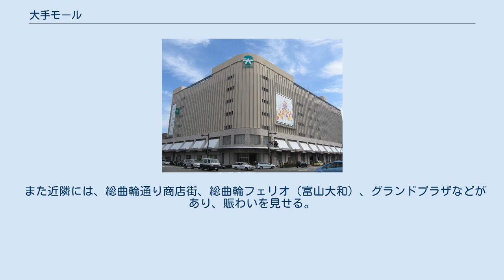大手モール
大手モール（おおてモール）は、富山県富山市大手町にある通り名。
名前の由来は、かつて富山城にあった大手門の正面に所在した道路であることから。
以前より大手町通りと呼ばれており、現在でもこの呼び名で呼ばれることがある。
 総曲輪フェリオ 富山市の中心部にある長さ約290mの南北に延びる通りで、通り北側の突き当たりには富山城址公園（富山城）があるが、元々は富山城内の、現在は無い二ノ丸と三ノ丸から大手門を繋ぐ通路であり、江戸時代には大手門が現在の富山市民プラザ前あたりにあり、総曲輪（そうがわ）通り商店街西側入り口あたりに枡形が存在した。
現在は北側入り口に、富山国際会議場、ANAクラウンプラザホテル富山、中ほどには富山市民プラザといった公共施設やホテル、商店街、南側には総曲輪通り商店街西側入り口と、シネコンを核とした複合商業施設のユウタウン総曲輪などがある。
 明治時代に入ると富山城内に富山県庁が置かれたため、柳並木の道路には役所や、病院、郵便局などの公共施設が立ち並び、昭和の時代より富山市公会堂（現在ANAクラウンプラザホテル富山）、旧富山市保健所、旧富山市民病院などの公共施設、新聞社、金融機関など公共性の高い施設が多く立ち並んでいる地区であった。
 2009年（平成21年）12月23日には、富山地方鉄道富山軌道線富山都心線（環状線）が開業し大手モールに超低床電車が走ることとなり、それにともなって大手モールには国際会議場前停留場と大手モール停留場が設置された。
 また近隣には、総曲輪通り商店街、総曲輪フェリオ（富山大和）、グランドプラザなどがあり、賑わいを見せる。
3施設はそれぞれ接続している。